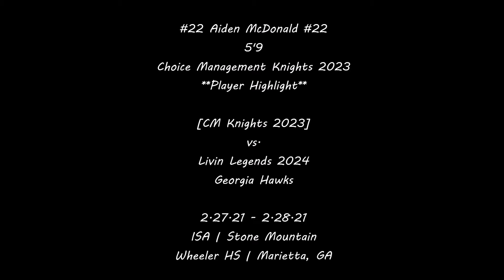Aiden McDonald's (#22 CM Knights 2024) 2-Game Highlight Video [February 2021]